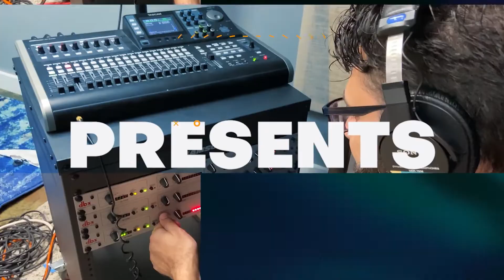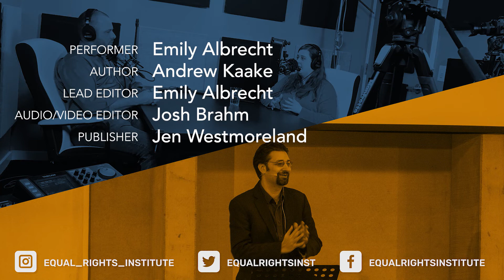Quick Response #26: We Need Broad Abortion Access for Cases of Poor Prenatal Diagnosis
Some people argue that, if for no other reason, we need broad abortion access because of situations in which a child won't survive the birth process or other cases of poor prenatal diagnosis. In this quick response video, Emily Albrecht argues that euthanasia by abortion isn't actually the compassionate option, and then shows why, even if euthanasia were acceptable, that wouldn't justify abortions in general.

Performer: Emily Albrecht
Author: Andrew Kaake
Script Editors: Emily Albrecht & Josh Brahm
Audio/Video Editor: Josh Brahm
Publisher: Jen Westmoreland